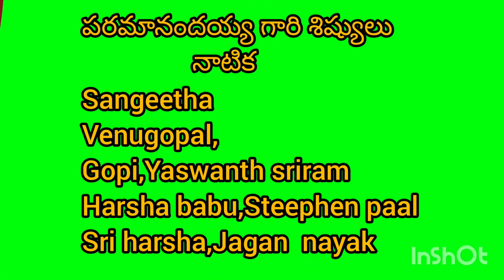Mpups malsoor thanda,Thallada mndl,Khammam, dist.Annualday Paramanandayya gari sishyulu,natika.2022